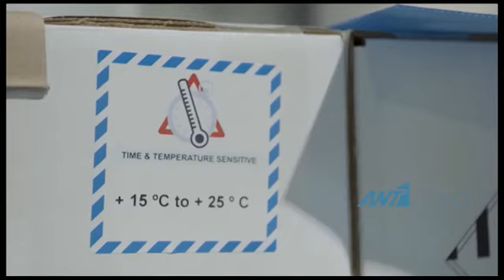Η αρχή του τέλους: Οι πολίτες που θα εμβολιαστούν πρώτοι κατά του κορωνοϊού στην Κύπρο